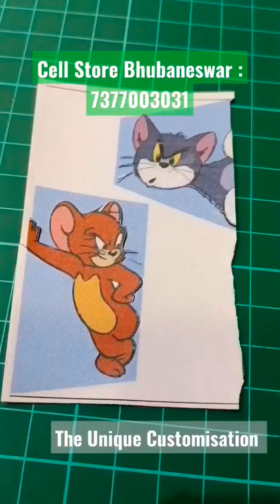Work in my shop